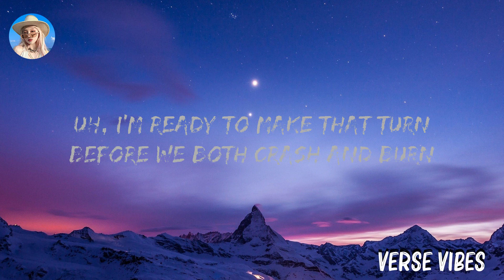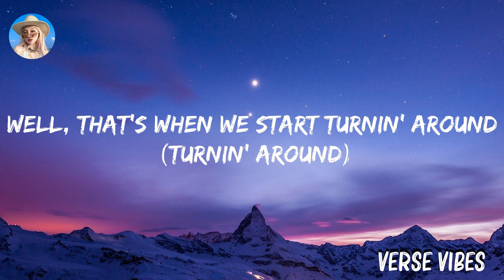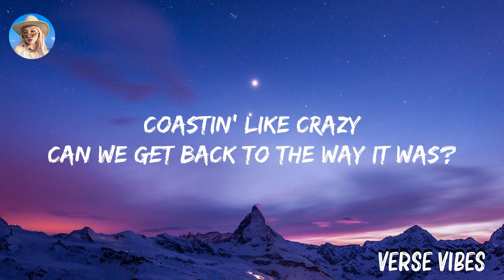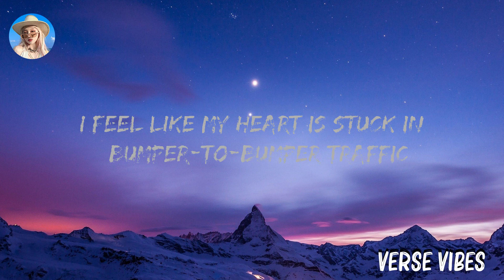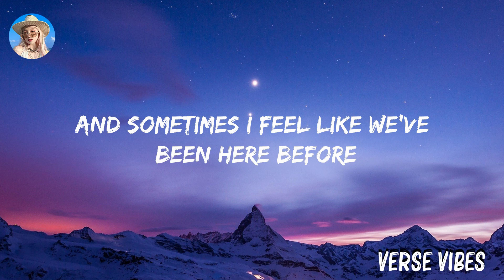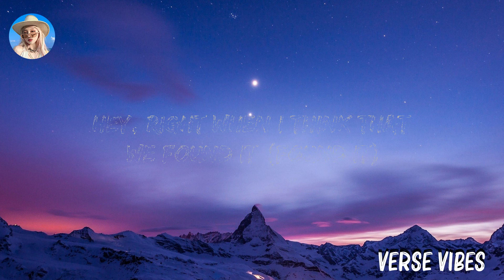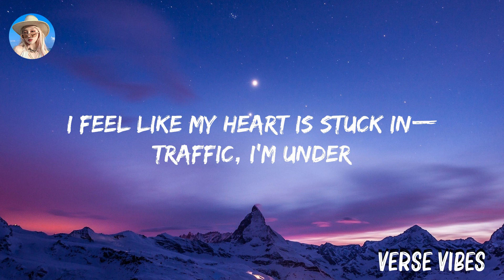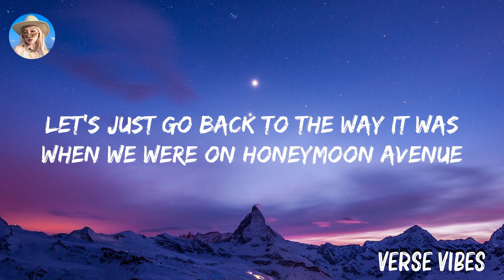[Loop 1h ] Ariana Grande - Honeymoon Avenue (Lyrics) ..Lyrics 2023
Ariana Grande - Honeymoon Avenue

(Lyrics):
[Intro: Ariana Grande & Leon Thomas III]
Shoo-doo-doo-dum-doo, da-da
Shoo-doo-doo-dum-doo, da-da
Sha-ba-da, sha-ba-da
(Da, da) Uh-huh
(Da, da) Ooh, yeah
(Da, da) Mmm, ah
(Da, da) It's the Rascals

[Verse 1]
I looked in my rearview mirror and
It seemed to make a lot more sense
Than what I see ahead of us, ahead of us, yeah
Uh, I'm ready to make that turn
Before we both crash and burn
'Cause that could be the death of us, the death of us

[Pre-Chorus]
Baby, you know how to drive in rain
And you decided not to make a change
Stuck in the same old lane
Goin' the wrong way home

[Chorus]
I feel like my heart is stuck in bumper-to-bumper traffic
I'm under pressure 'cause I can't have you the way that I want
Let's just go back to the way it was
When we were on Honeymoon Avenue
Honeymoon Avenue, baby
Coastin' like crazy
Can we get back to the way it was?

[Verse 2]
Hey, what happened to the butterflies?
Guess they encountered that stop sign
And my heart is at a yellow light, a yellow light
Hey, right when I think that we found it (Found it)
Well, that's when we start turnin' around (Turnin' around)
You're sayin', "Baby, don't worry"
But we're still goin' the wrong way

[Chorus]
Honeymoon Avenue, baby
Coastin' like crazy

[Bridge]
They say only fools fall in love
Well, they must've been talkin' about us
And sometimes I feel like we've been here before
I could be wrong, but I know I'm right
We're gon' be lost if we continue to fight
Honey, I know, yeah
We can find our way home
[Chorus]
Honeymoon Avenue, my baby
Coastin' like crazy
Honeymoon Avenue, baby
Coastin' like crazy

[Outro]
I feel like my heart is stuck in—
Traffic, I'm under
Pressure, pressure—
When we were on
Honeymoon Avenue, Honeymoon Avenue
Avenue
Let's just go back, b-b-b-back, back, back